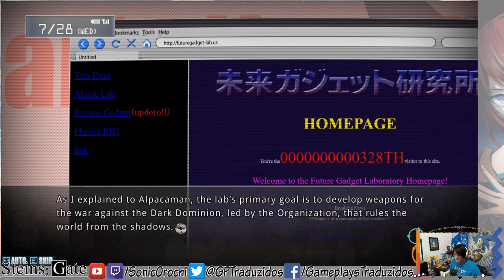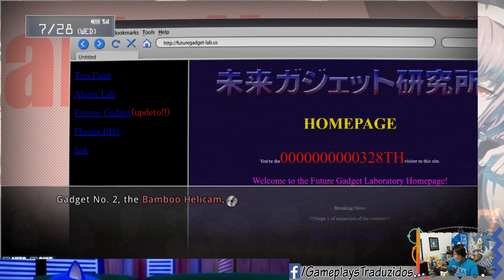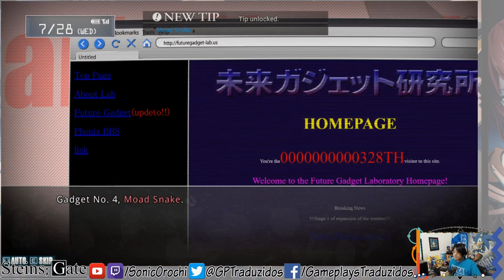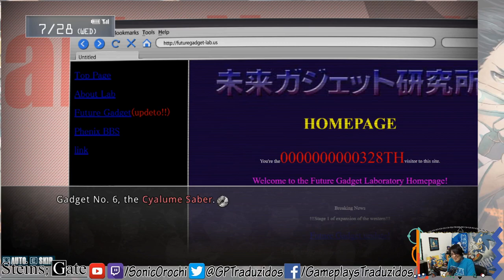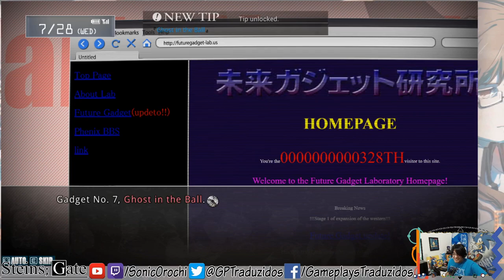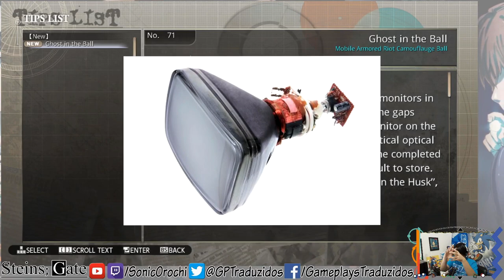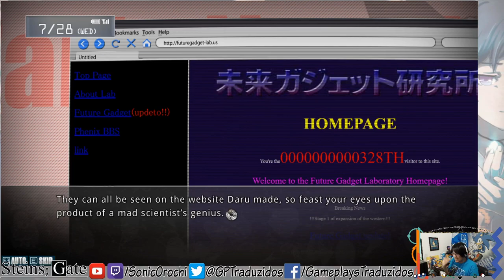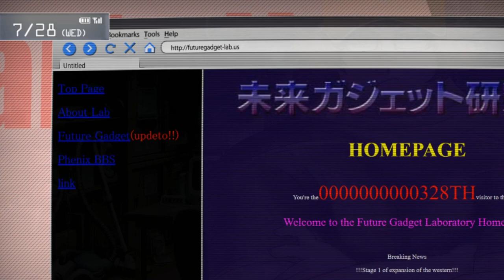As Invenções de Um Cientista Maluco! Steins;Gate #03 | SteinsGateGT [Pt-BR]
Sejam bem-vindos ao terceiro episódio da nossa série de Steins;Gate! Espero que se divirtam!

Jogo: Steins;Gate
Plataforma: PC
Desenvolvedora: 5pb., Nitroplus
Como encontrar vídeos da série mais facilmente:
Steins;Gate é uma visual novel japonesa desenvolvida pela 5pb e pela Nitroplus. Foi lançada em 15 de outubro de 2009 para o Xbox 360. Uma versão foi feita para o sistema operacional Windows, que foi lançada em 26 de agosto de 2010 e outra versão para PSP, lançada em 23 de junho de 2011. O jogo foi descrito pela equipe de desenvolvimento como "jogo de aventura de ciência hipotética". O modo de jogar em Steins;Gate segue um enredo não-linear que oferece cenários pré-determinados com algumas interações com o jogador.

A história de Steins;Gate acontece em Akihabara e é sobre um grupo de amigos que customizaram seu microondas em um dispositivo que pode mandar mensagens para o passado. Como eles fazem diversos experimentos, uma organização chamada SERN, que vem fazendo suas próprias pesquisas sobre viagem no tempo descobre esse grupo e agora os personagens tem de encontrar uma maneira para evitar ser capturado por eles. Steins;Gate tem sido elogiado por seu enredo e as vozes dos atores.